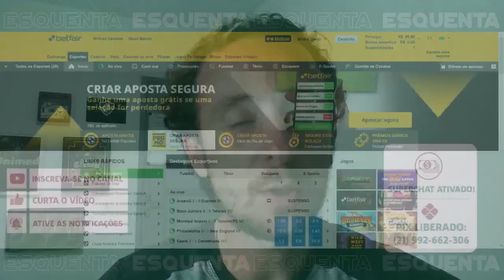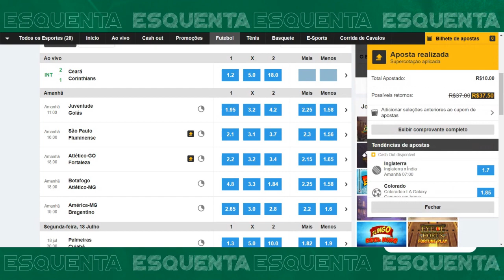RUMO À LIDERANÇA! VEJA A PROVÁVEL ESCALAÇÃO DO FLUMINENSE PARA O JOGO CONTRA O SÃO PAULO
Baixe aqui o novo aplicativo do NETFLU!

Nonato ou Martinelli? O técnico Fernando Diniz tem poucas dúvidas para o time que vai à campo neste domingo no Morumbi às 16h diante do SãoPaulo. Com praticamente todo o elenco à disposição, Diniz vai com força máxima em busca da liderança do campeonatobrasileiro .